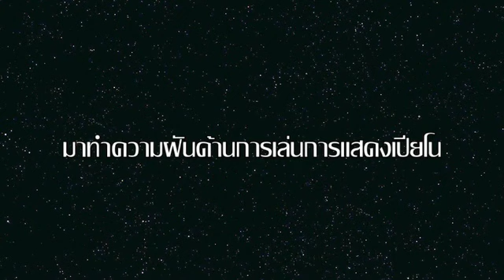Nong Pleng in Concert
Pieces performed:
The Windmill
Music Box Rock

Ananya Lertsatakit (Pleng), piano

From 'I Love Piano #11' concert
14 October 2012, at studio amade, Bangkok, Thailand